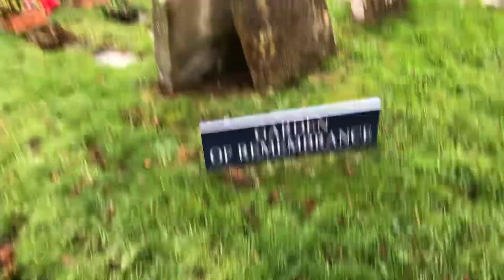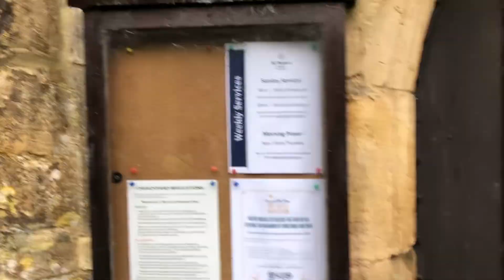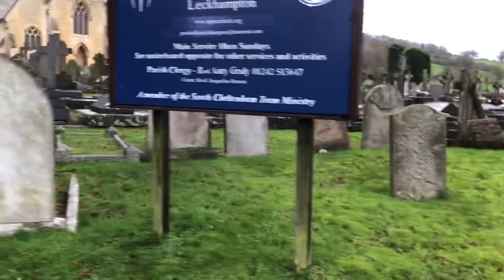The Parish Church Of St Peter Leckhampton Cemetery